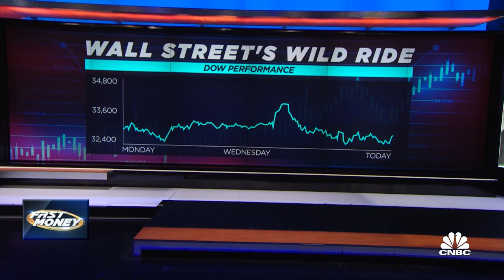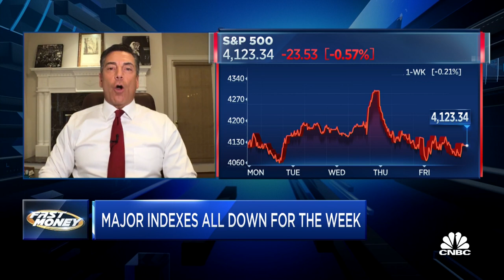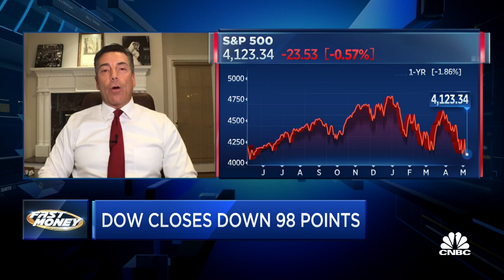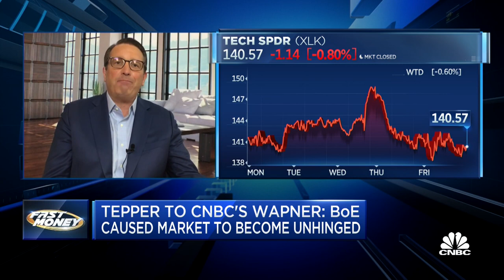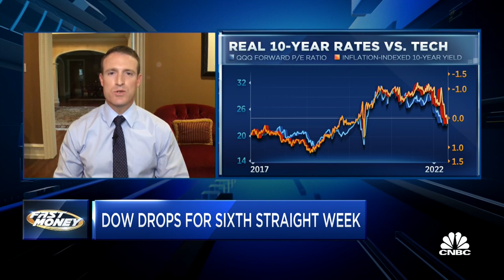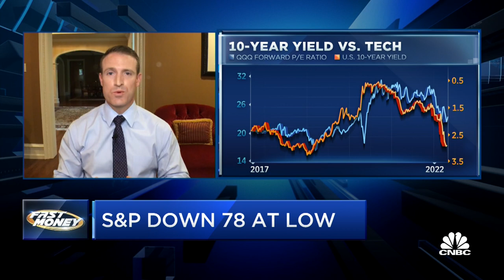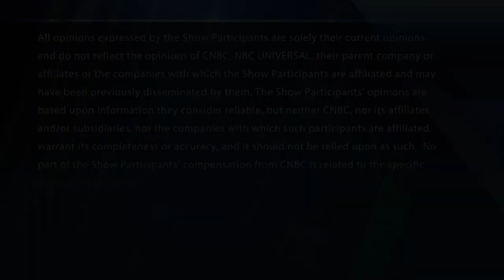Wild ride on Wall Street: Where do we go from here?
The traders parse a wild week of trading on Wall Street. With CNBC's Tyler Mathisen and the Fast Money traders, Steve Grasso, Brian Kelly, Jeff Mills and Guy Adami.